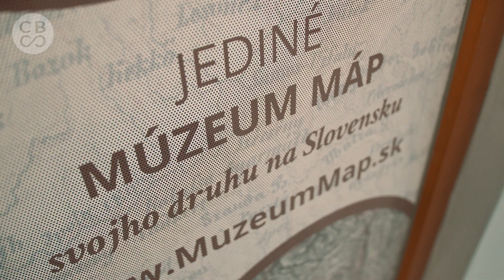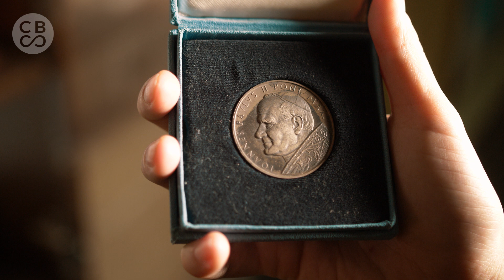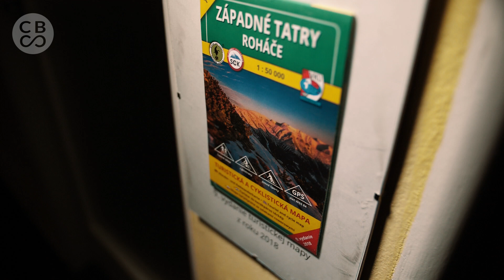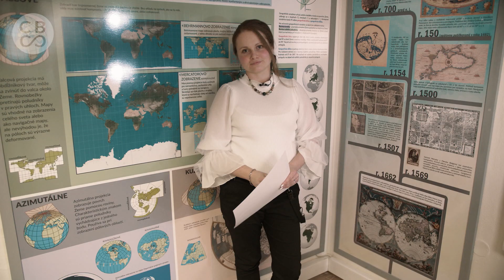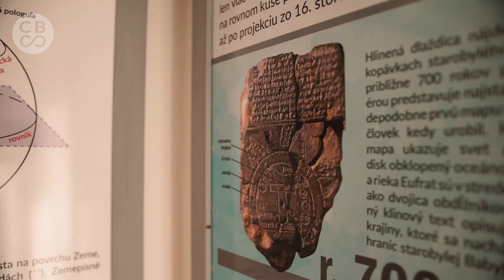Slovenské múzeum máp - online prehliadka časť 1/4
V prvej časti nášho online sprievodcu  sa dozviete niečo o tradičnom slovenskom výrobcovi máp VKÚ Harmanec a dostanete odpoveď na otázku či mapy klamú.

Vydajte sa spolu s nami objavovať naše múzeum!!

Slovenské múzeum máp Vás naučí o minulosti, ale aj súčasnosti kartografie na slovenskom území, ale aj tradičné i moderné postupy a technológie, ktorými sa mapy vytvárajú.

PRINÁŠAME JEDINEČNÝ POHĽAD NA KRAJINU
Naše produkty nájdete na:

MAP Fashion – originálne oblečenie inšpirované krásami slovenských regiónov.

Sme slovenským vydavateľom kníh, ktoré reprezentujú jedinečný pohľad na krajinu.